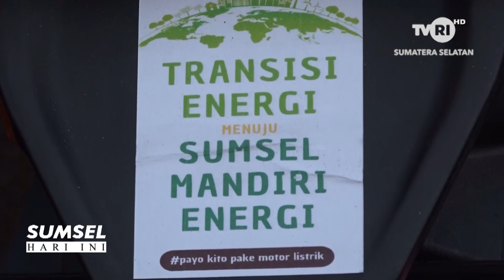SUMATERA SELATAN HARI INI - PIONIR PENGGUNAAN KENDARAAN LISTRIK DI PEMERINTAHAN